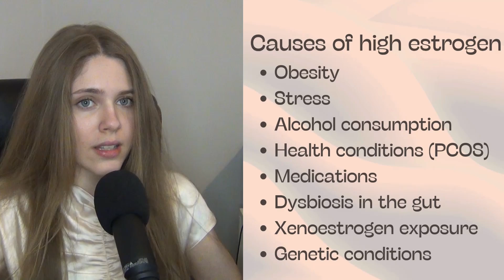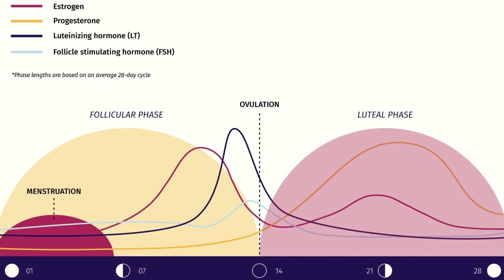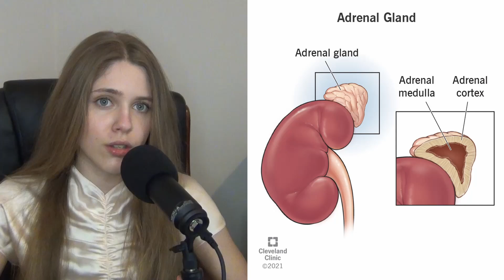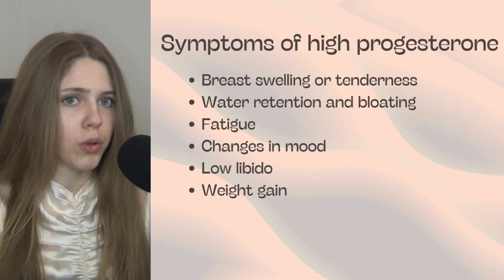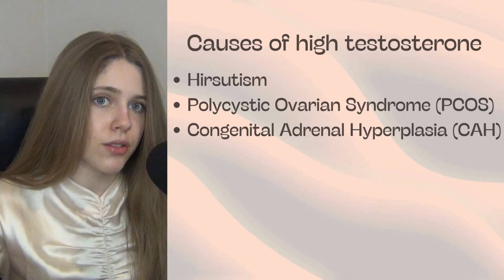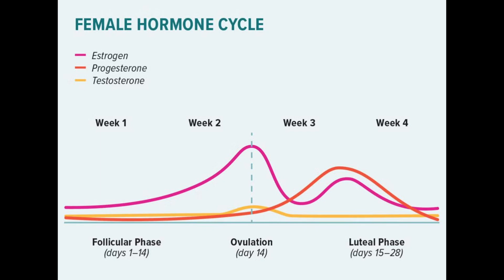signs of hormone imbalance and their causes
Are your hormones out of balance? In this video, we dive deep into the roles of estrogen, progesterone, and testosterone—and what happens when levels become too high or too low. From estrogen dominance and PCOS to high testosterone symptoms in women, this is a complete guide to understanding hormonal health based on science. Whether you're dealing with mood swings, irregular periods, weight changes, or fertility issues, this video gives you clarity on what's going on inside your body.

Timestamps:
00:00 Intro
01:09 Estrogen
06:21 Progesterone
10:11 Testosterone
15:42 Outro